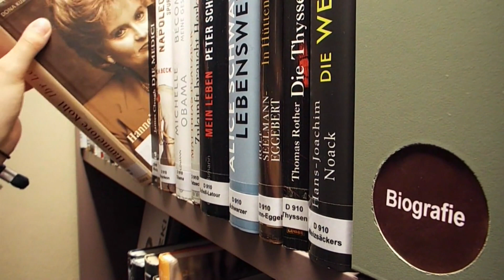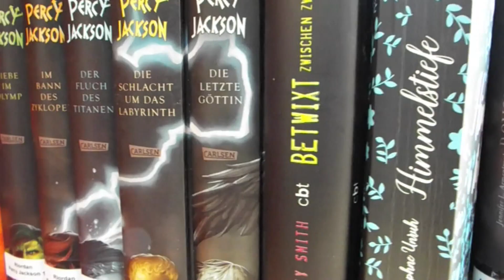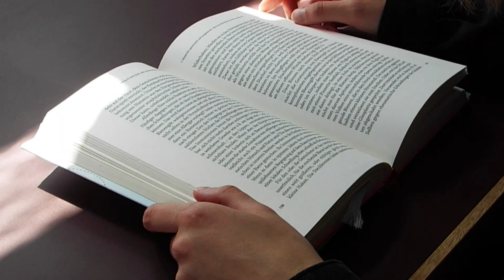Beitrag 1 von Ronja & Kajsa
Im Juni 2022 hat die Bibliothek im Kontor das erste Mal zu einem Filmwettbewerb aufgerufen!
Jeder, egal ob Alt oder Jung, konnte seiner Fantasie freien Lauf lassen und seine
Die Aufgabe lautete: Drehe einen Werbefilm für deine Bibliothek!

Drei Teams aus Wittstock haben ihre Filme eingereicht, die wir Euch nicht vorenthalten möchten.

Viel Spaß und liebe Grüße aus Eurer
Bibliothek Im Kontor!